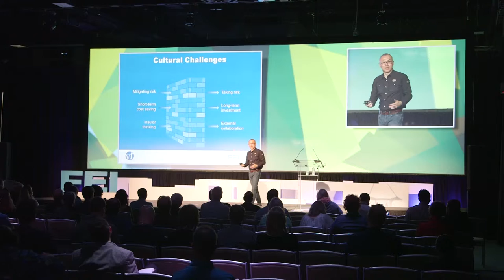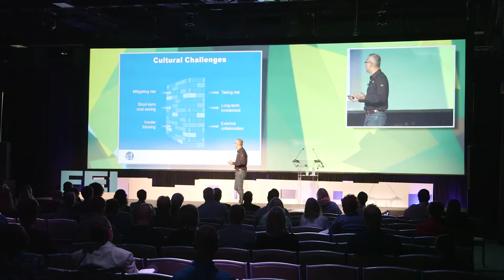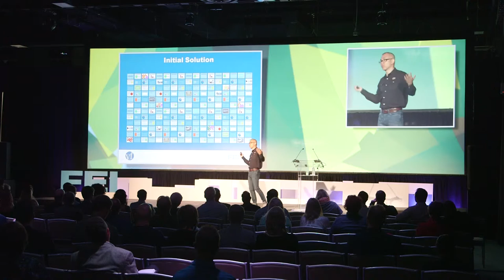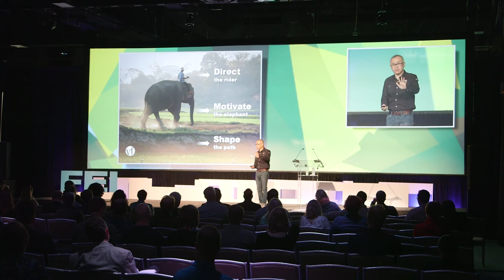Thursday Morning Welcome - Soon Yu, Global VP of Innovation, VF Corp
FEI: Front End of Innovation is the leading conference that senior level R&D, Innovation, and Product Development executives rely on to thwart the growing threat of disruption by non-traditional competitors. Large organizations are under fire to be more agile and opportunistic in their approach to innovation, adaptation, and disruption. That's why the FEI works with the innovation community to design a curriculum focused on helping you systematically tackle the innovation process- from ideation through execution- in order to capture immense innovation